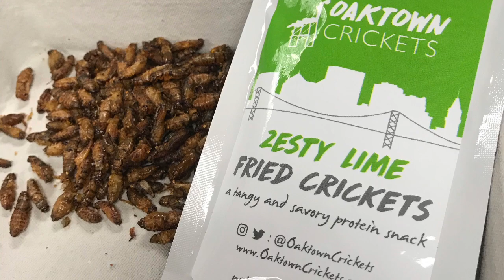Summer in the Bay - 2018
12 weeks of West Coast chilling (and sometimes working) in Summer 2018.